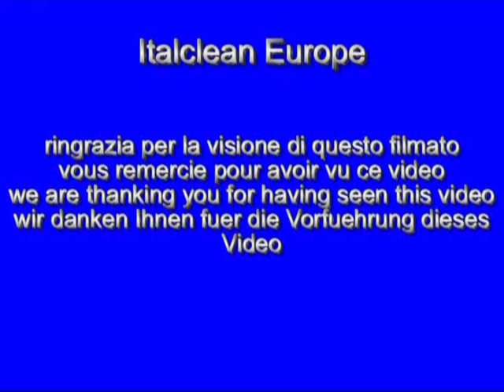italclean europe n 1 carraro RONDO' rotary broom spazzatrici sopmaskin frontkehrmaschine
spazzatrici e spazzolatrici umidificanti idrauliche e meccaniche particolarmente indicate per  trattori con guida reversibile o con sollevatore anteriore